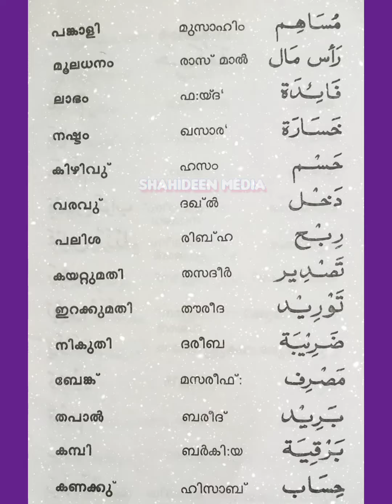അറബി വാക്കർഥങ്ങൾ || Arabic Word Meanings || Malayalam || Part-3 meanings arabic-malayalam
അറബി വാക്കർത്ഥങ്ങൾ || Arabic Word Meanings || Malayalam || Part-3